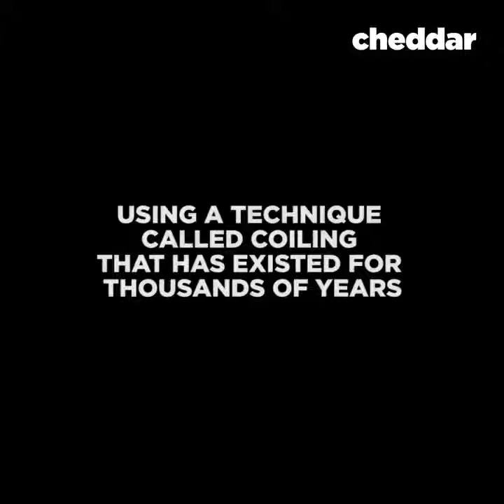Now you can 3D print pottery